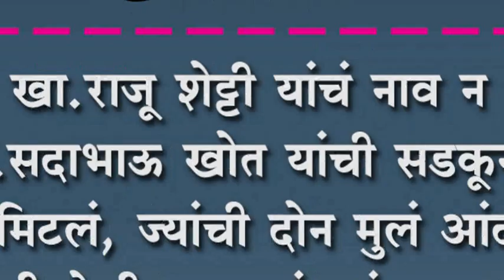खा.राजू शेट्टी यांचं नाव न घेता ना.सदाभाऊ खोत यांची सडकून टीका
खा.राजू शेट्टी यांचं नाव न घेता ना.सदाभाऊ खोत यांची सडकून टीका : तुमचं मिटलं, ज्यांची दोन मुलं आंदोलनात बळी गेली त्या कुटुंबाचं काय?